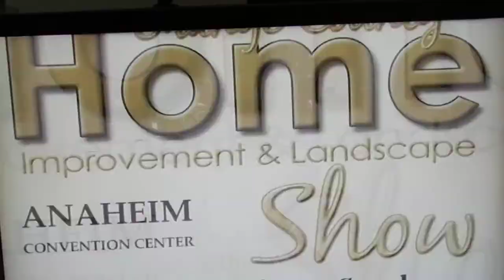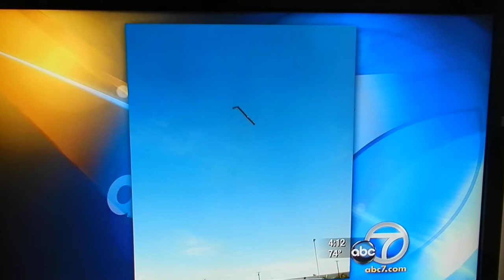APES on Channel 7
Big balloon mishap